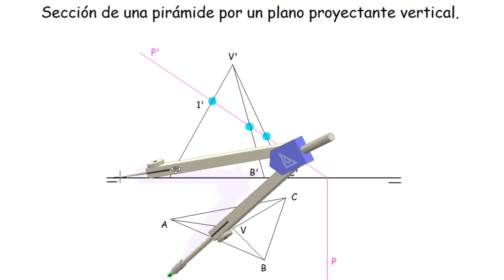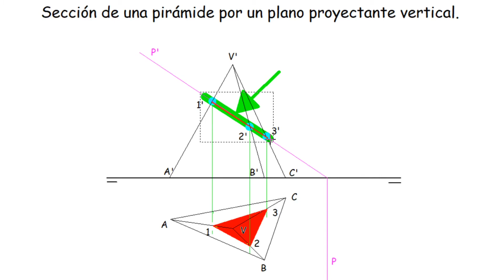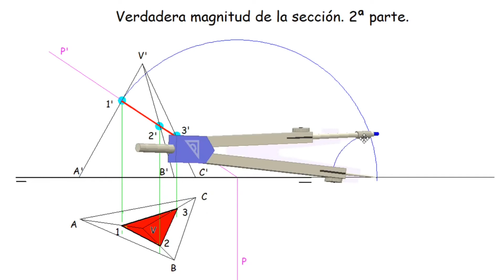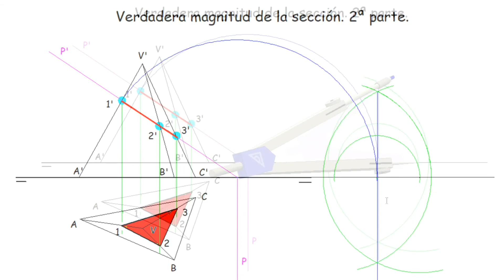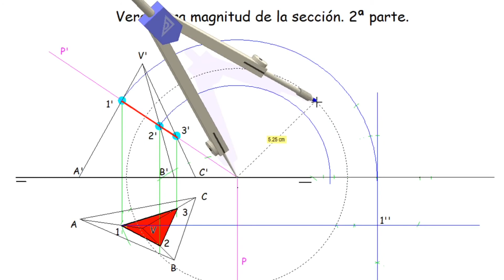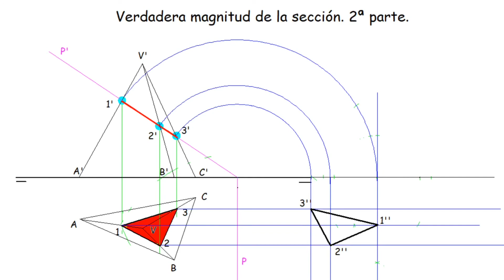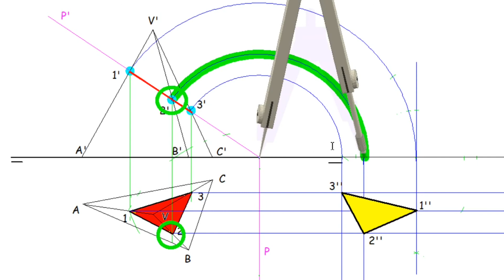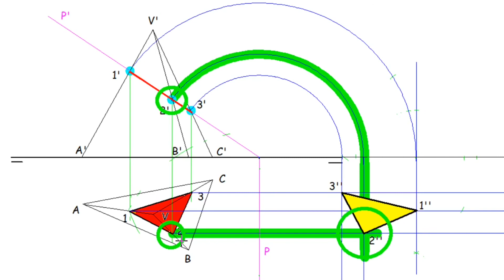Sistema diédrico. Sección de una pirámide y verdadera magnitud por un plano proyectante vertical